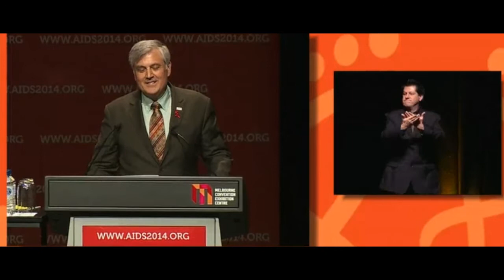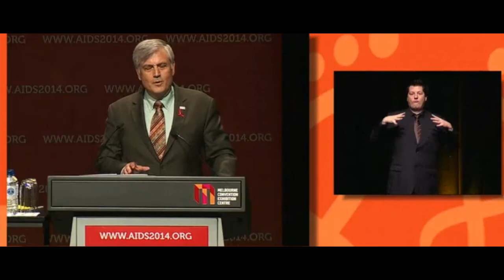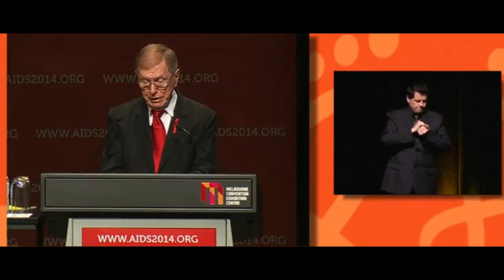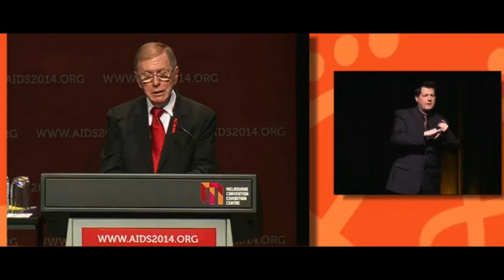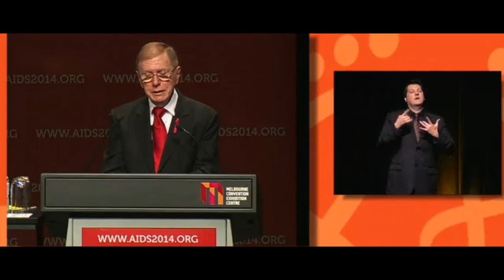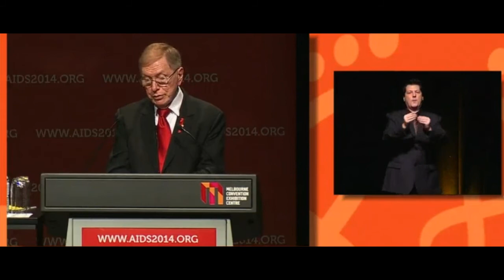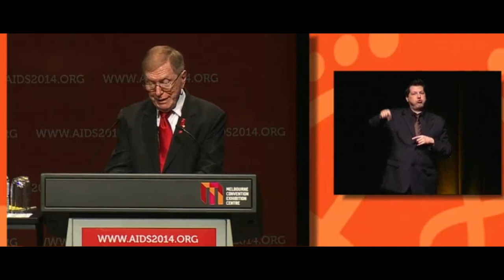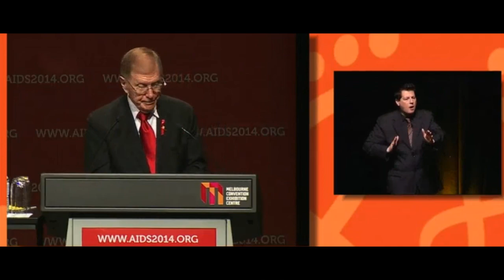Health For All Requires Access For All--And Acceptance For All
Dr. Jonathan D. Quick, President and CEO of Management Sciences for Health (MSH) and Chair of the Global Health Council (GHC) Board, introduces Jonathan Mann Memorial Lecturer Hon. Michael Kirby at the opening plenary of the 20th International AIDS Conference (AIDS 2014) on Sunday, July 20, 2014.

Hon. Michael Kirby is a former justice of the High Court of Australia and one of Australia's foremost jurists and human rights advocates. In addition to his judicial career, he has served the United Nations and the international community in a range Commission of HIV and the Law.